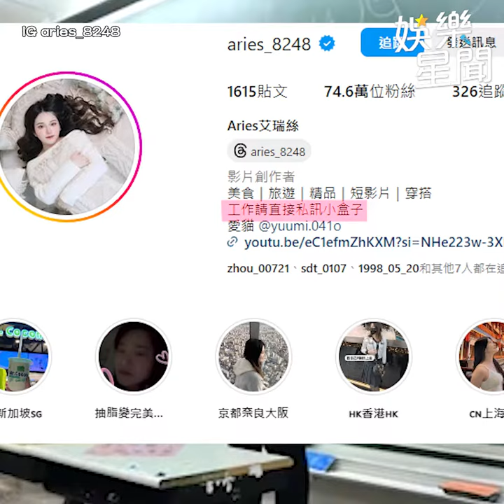艾瑞絲 身心靈出狀況 想多花時間陪家人 證實約滿離開反骨「未來方向不一樣」！｜三立娛樂星聞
★訂閱【女孩要幹嘛】甜寵浪漫戲劇看到飽